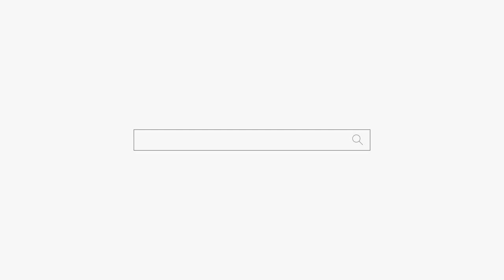벌 받은 개박살 난 집안 용군TV 소리당 강남점집 부산점집 서울점집 유명한점집 용한점집